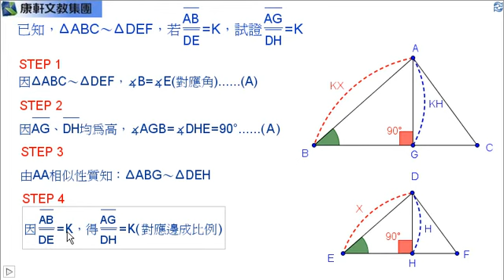(app) 衛道中學活化教學列車(GGB融入數學) 康軒(12) 168